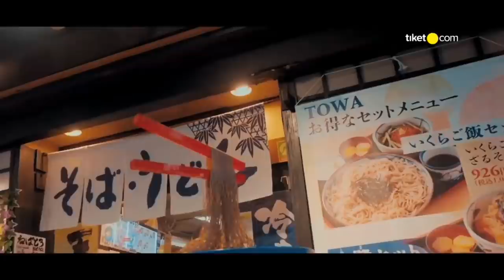PRELIMINARY ROUNDS | MS2 | FIRMAN (MUSICA TRINITY) VS GATJRA (DAIHATSU ASTEC)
Mens Team - Group A
PRELIMINARY ROUNDS | MS2 | Firman Abd. Kholik (MUSICA TRINITY) VS Gatjra Piliang Fiqiliahi Cupu (DAIHATSU ASTEC)
Catch The Excitement From World’s Best Players and World’s Best Clubs at Superliga Badminton 2019

Sasana Budaya Ganesha (SABUGA), Bandung 18 - 24 February 2019